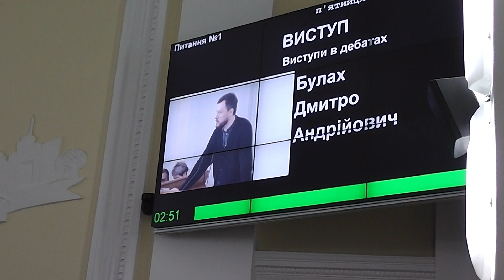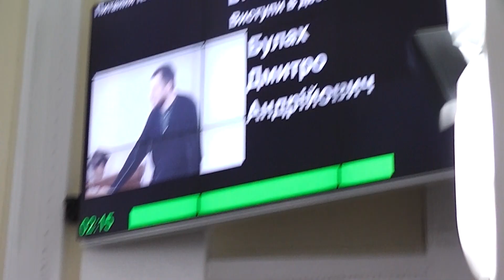Внеочередная сессия Харьковского горсовета. ТЕРЕХОВ рулит 00004